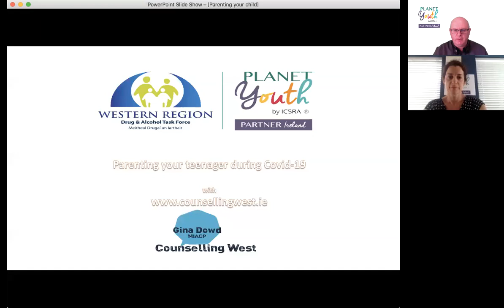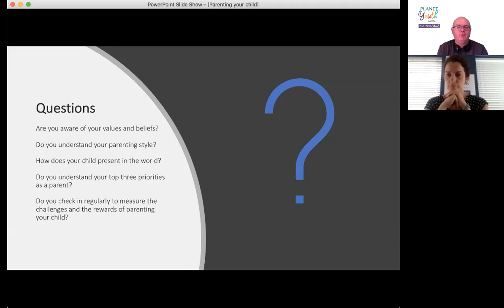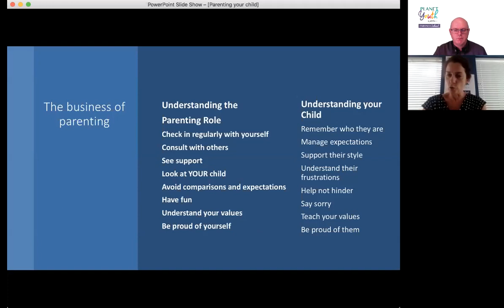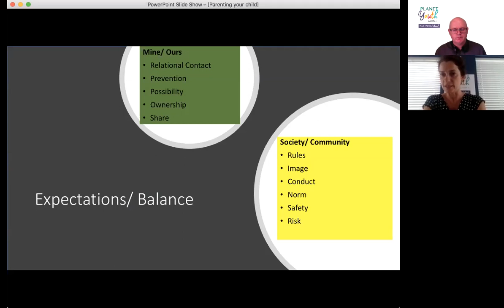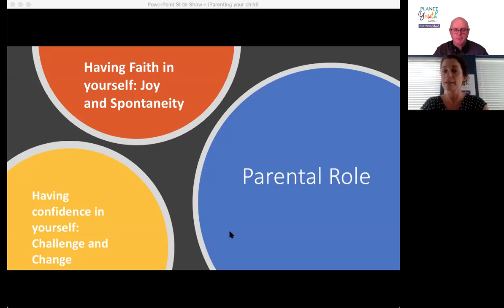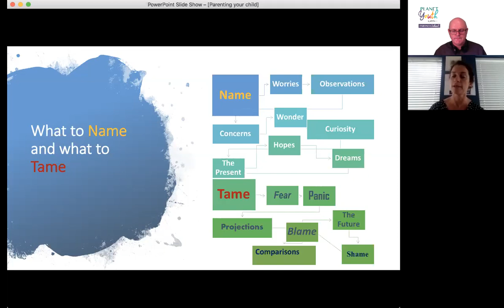Parenting your child during Covid-19 - May 28th 2020 - Feedback for parents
This is the feedback video, prepared by Gina Dowd and Liam Horan, for the parents that attended the Planet Youth parent's night on the 21st of May 2020.